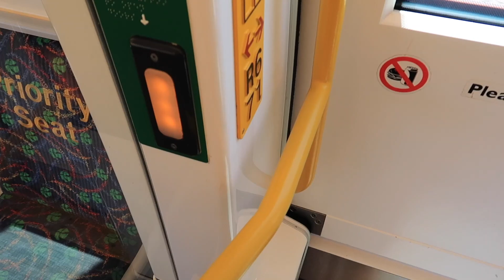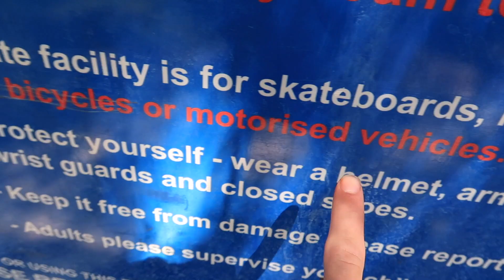It Was A Hot One!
Back again with a band new YouTube video!

weather was ridiculously hot this day but as always still turned out to be a good day with the boys!

Previous video- This Weather Couldn't Get Any Better! | Best Ride Iv Had In Ages!